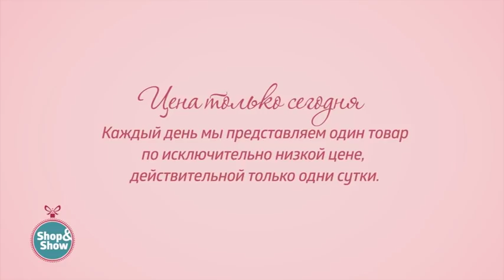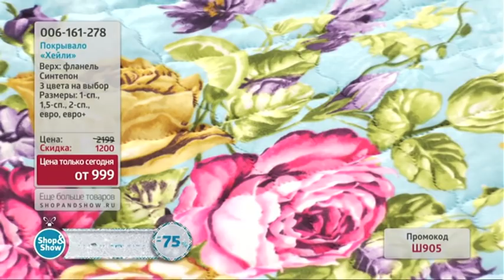Покрывало «Хейли». Shop & Show (Дом)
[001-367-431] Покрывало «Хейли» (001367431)